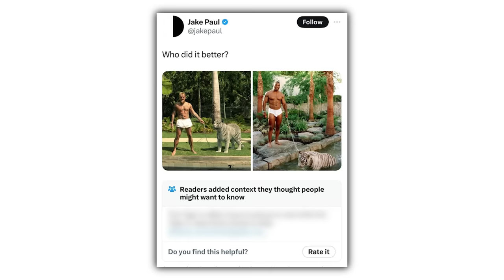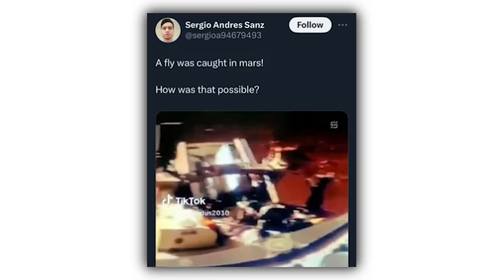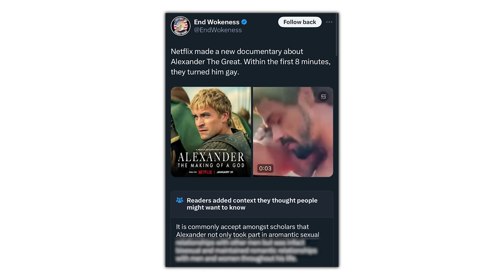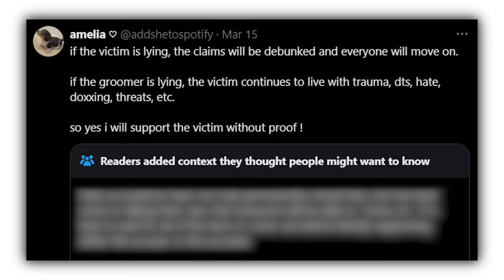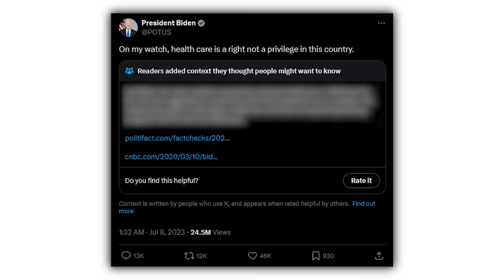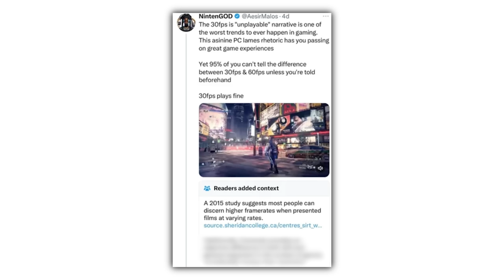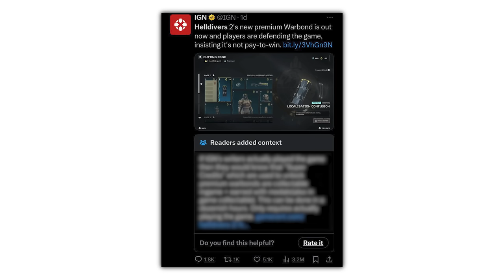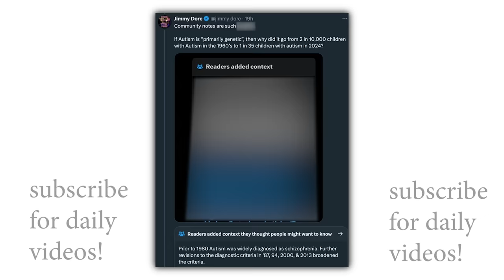Community Notes Violating People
Check these out or i will cry